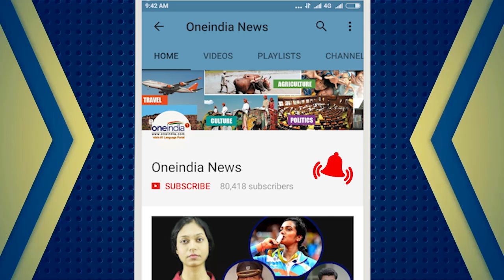India vs Sri Lanka 3rd ODI : Rohit Sharma hit 12th ODI ton, visitors ease to win | Oneindia News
Indian opener Rohit Sharma hit is 12th ODI ton in the 3rd ODI match against Sri Lanka in Kandy. Rohit along with Dhoni have steadied the Indian innings after they suffered a wicket loss.